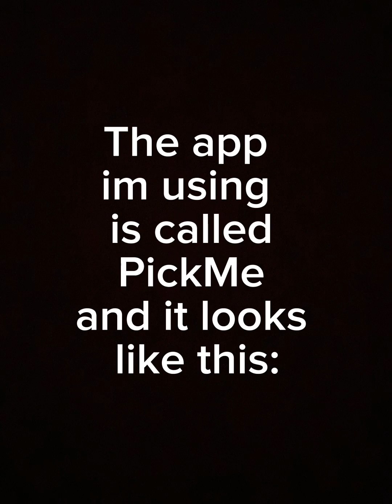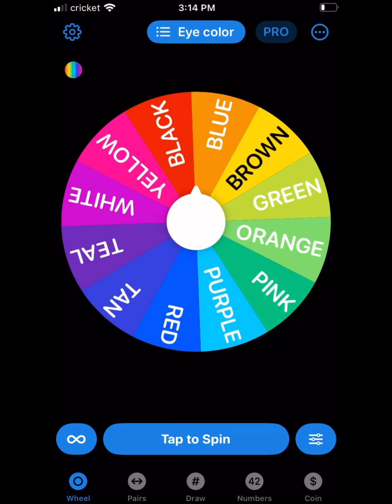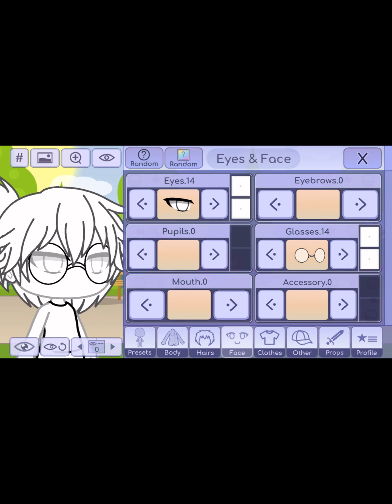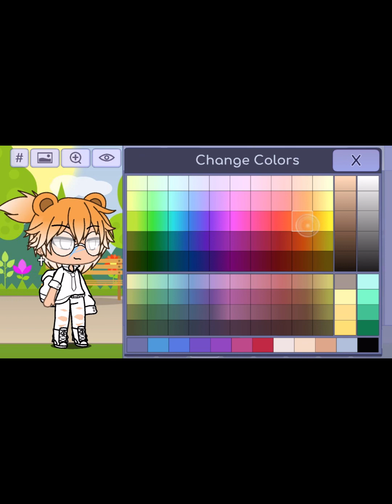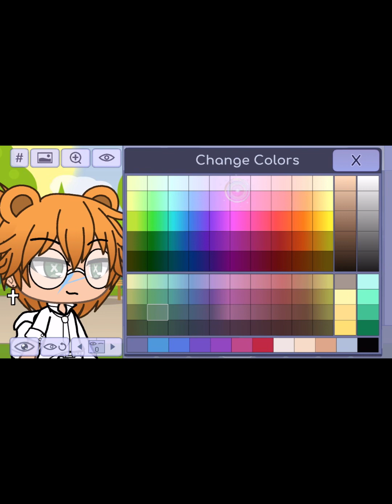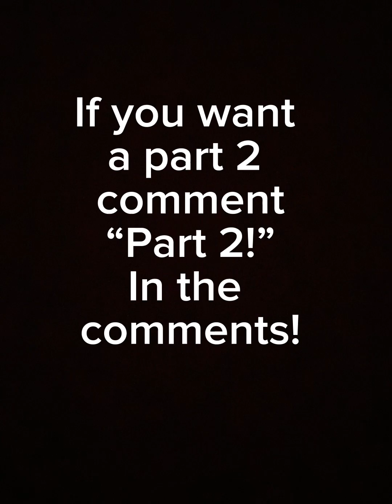Hey guys!🙋🏼‍♀️ Today I’m making my first ever actual video! I’m very proud of myself to get here!